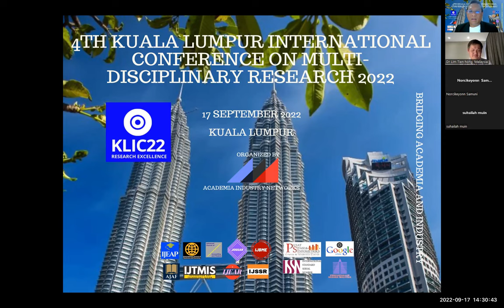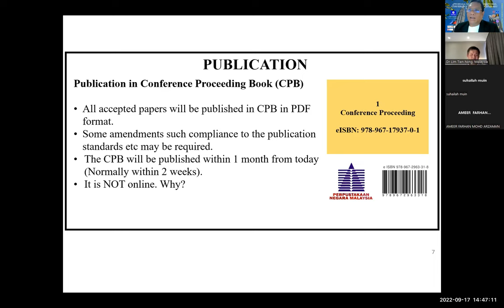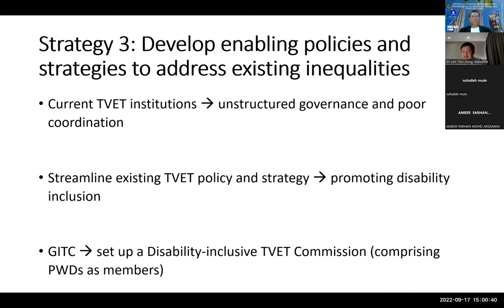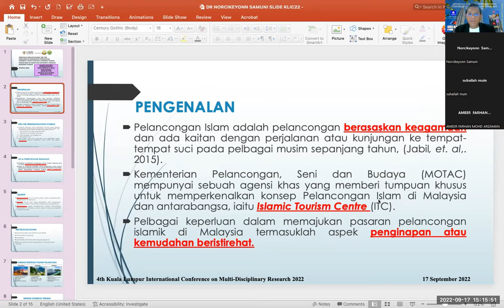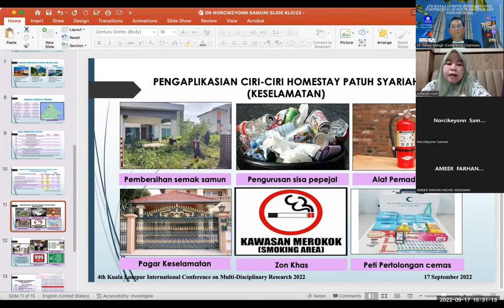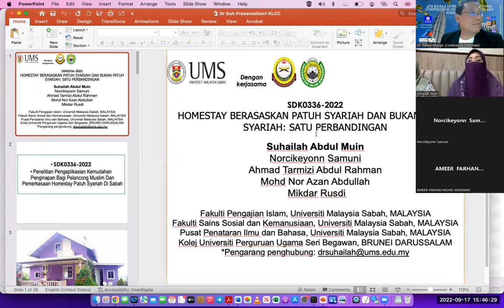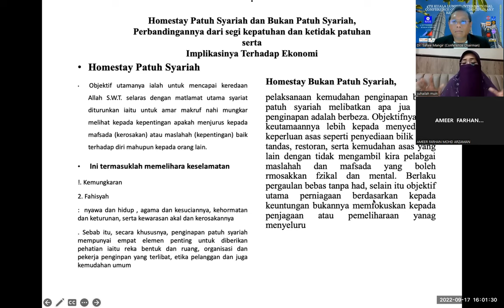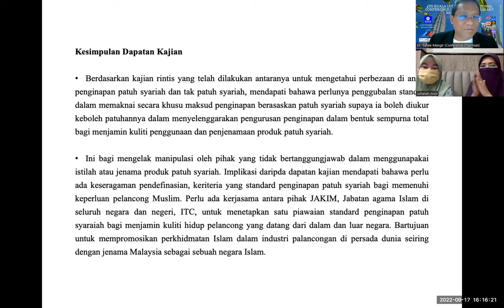KLIC22 - Virtual Conference Video Recording 17Sep22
Welcome to the 4th Kuala Lumpur International Conference on Multi-Disciplinary Research 2022 (KLIC22). This conference was conducted virtually over Zoom Meeting platform to provide convenience to the participants. KLIC22 aims to provide a platform for connecting academic scholars and industry practitioners world-wide to share the research findings from various disciplines and create a space for intellectual discussion, exploration and reflection of key issues that are shaping the world today. Delegates took the opportunity to share their research findings, expand knowledge, develop innovative strategies, overcome barriers and move forward with the initiatives that benefit the community at large.